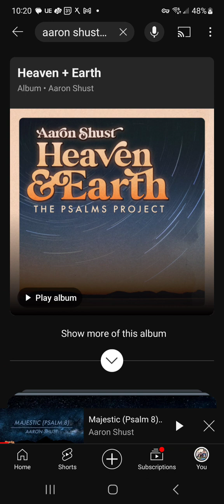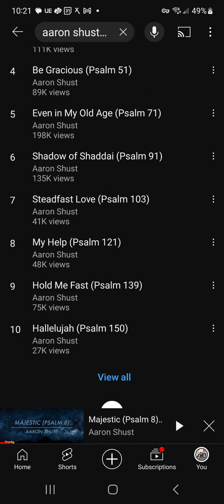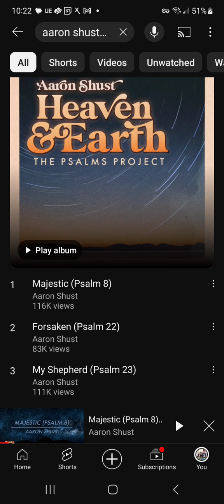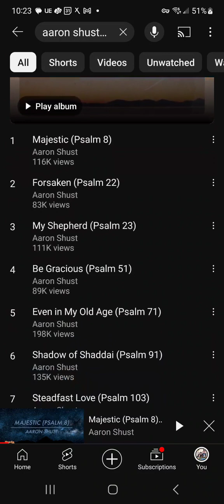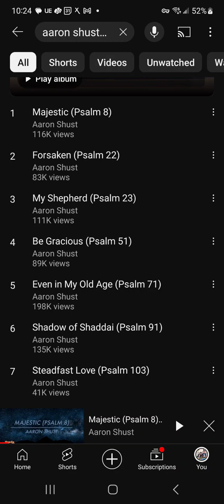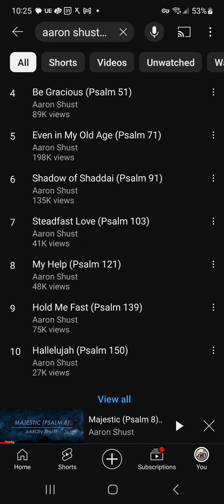"Immerse in the Majestic Power of 10 Breathtaking Psalms Meant to be Sung!"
🌟 Dive into the depth and power of the Scriptures with Aaron Shust's captivating album, "Tehillim" (meaning Psalms in Hebrew). Prepare to be enraptured by the literal words of God himself, some of which were spoken by Jesus Christ, indicated in the red text of certain Bibles. Other passages were inspired by the Holy Spirit, whose influence resonated profoundly in the days of the Old Testament.

Let us not forget the incredible prophets such as Jeremiah, often referred to as the weeping prophet. Discover the Jeremiah Bible movie on YouTube, and delve into the rich beauty of contemporary Christian worship music mixed in with this album's masterpieces.

The lyric videos accompanying the songs add an extra touch of beauty, allowing you to read and sing along, immersing yourself in a powerful, almost like a mini "learn how to sing in Hebrew" experience. Feel the divine energy as you listen or join in, be it on your cellphone, computer, TV, or any other device.

Psalm 21 strikes a chord like no other, leaving you in awe. Aaron Shust, a gifted independent artist, deeply rooted in his faith as a true born-again Christian, draws from his strong Jewish heritage to bring us this gem of an album. And family, above all, holds a special place in his heart, second only to his devotion to Jesus Christ.

Prepare to be moved as you encounter the Messianic psalm, Psalm 22. These are the very words Jesus spoke during his crucifixion, a profound testament to his love for us. Experience the power and salvation encapsulated in the melodies and lyrical poetry within.

No, there are no kickbacks or hidden agendas here—just an authentic and genuine love for Aaron Shust's music. So, allow the transformative power of this true praise and worship album to take hold in your life. Embark on this musical journey with the lyric videos, sing with your heart, and witness the life-changing impact it can have.

Join us in celebrating the arrival of Yeshua Ha'Mashiach (@aaronshustofficial) and let the divine melodies guide you towards an unforgettable experience.

Remember, "Bo Yeshua Ha'Mashiach, bo!" (Come, Jesus the Messiah, come!)